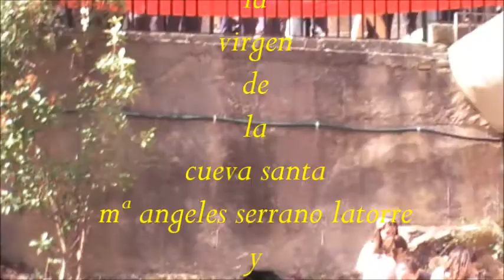BENDICION EL BERRO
bendicion de las aguas del manantial del berro.